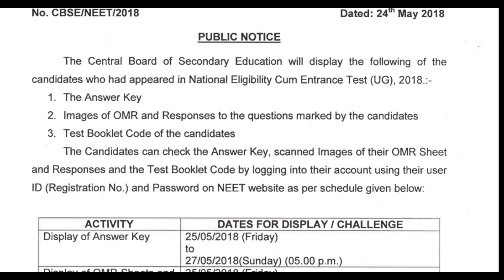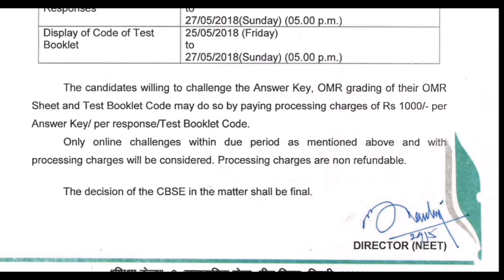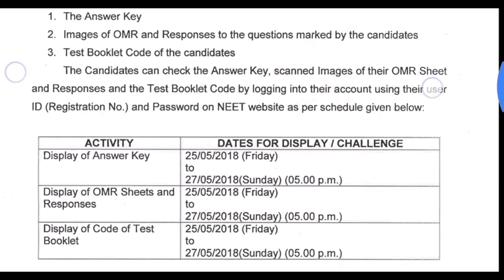NEET | 2018 | Important Notice | Result Answer Key | OMR sheet of Candidate